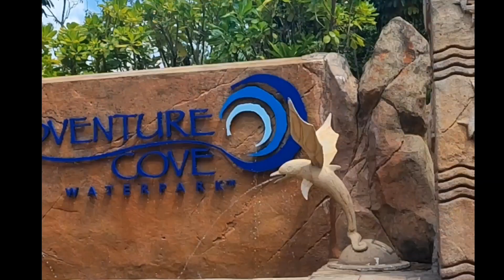Adventure Cove Sentosa